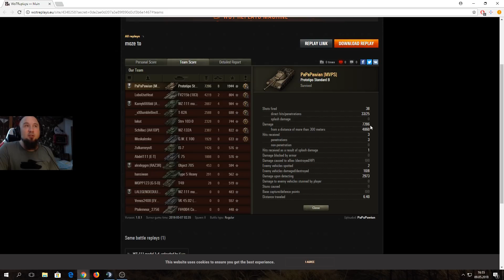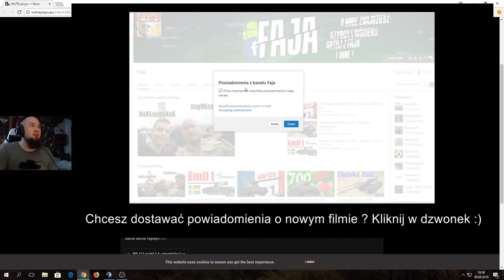Pokaż co potrafisz !!! #1160 PaPaPawian na Prototipo Standard B :)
Prototipo Standard B to IX włoski czołg juz z mocnym magazynkiem :)